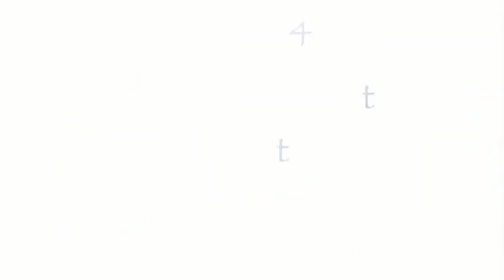MENU DE DESAYUNOS RÁPIDOS Y SALUDABLES ♡ PARA NIÑOS Y ADULTOS INSPÍRATE CONMIGO 🎀